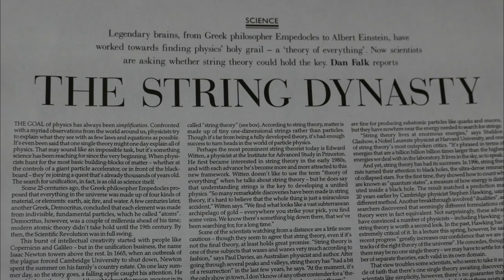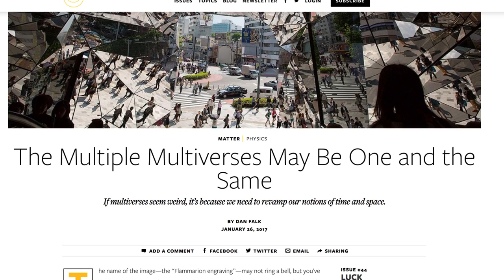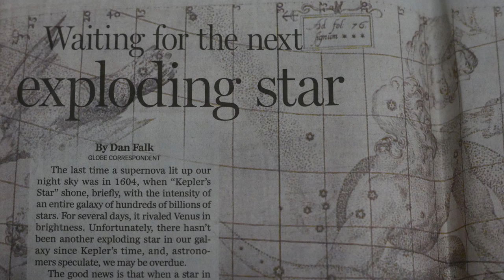Dan Falk Highlight Reel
Author, journalist and broadcaster Dan Falk, received the 2019 Fleming Medal for Excellence in Science Communication. Dan’s award-winning work spans many formats. He is well-known for his books and articles, but also radio documentaries and a popular podcast. You can find more information about his work on our blog but for now, here are a few highlights!